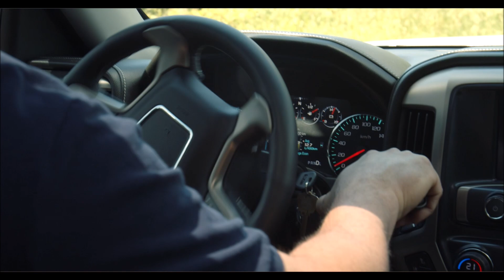Special thanks to Nick's Garage .....The $500 winner is.....3 Classic Convertibles in the shop today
We have reached the 1000 subscription mark and the $500 Winner is. We also take a look at 3 Classic Convertibles in the shop today.